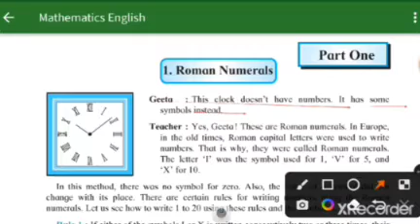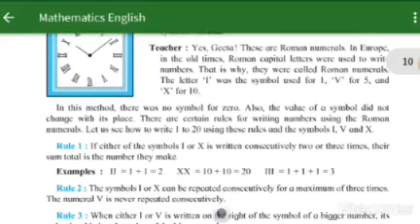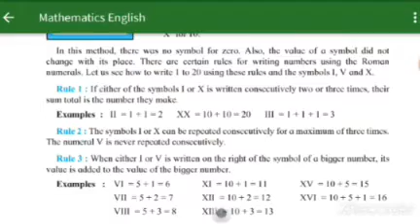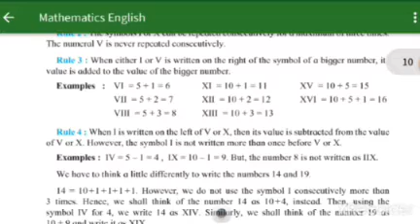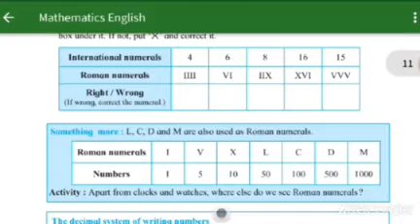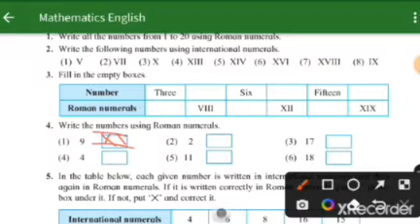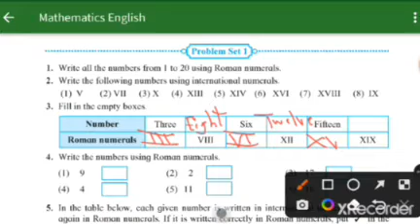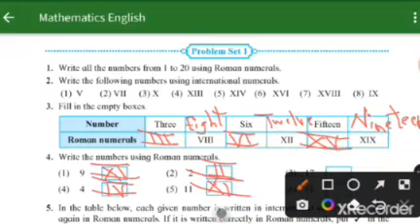CLASS 5 MATHS CHAPTER NO 1 ROMAN NUMERALS